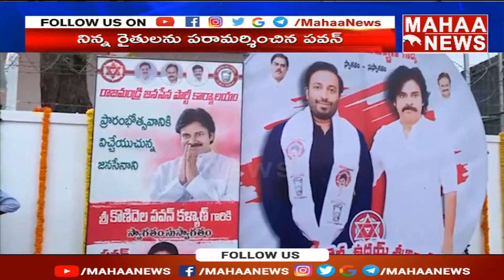జనసేన పార్టీ కార్యాలయాన్ని రిబ్బన్ కట్ చేసిన పవన్..భారీగా జన సైనికులు | Mahaa News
జనసేన పార్టీ కార్యాలయాన్ని రిబ్బన్ కట్ చేసిన పవన్..భారీగా జన సైనికులు, JanaSena Party New Office Opening Pooja, Pawan Kalyan Tour In East Godavari District, Janasena Vs YCP, Mahaa News Mahaa News